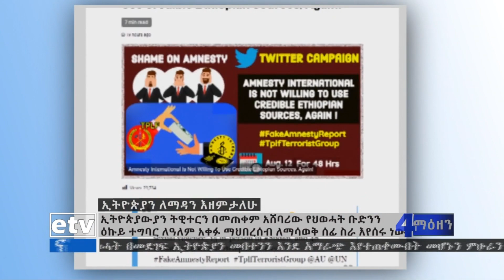የሀገር ህልውናን በማስጠበቅ በሚደረገው ጥረት የትዊተር ዘመቻውን የሚቀላቀሉ ሰዎች ቁጥር እየጨመረ ነው፡፡|etv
የሀገር ህልውናን በማስጠበቅ በሚደረገው ጥረት የትዊተር ዘመቻውን የሚቀላቀሉ ሰዎች ቁጥር እየጨመረ ነው፡፡